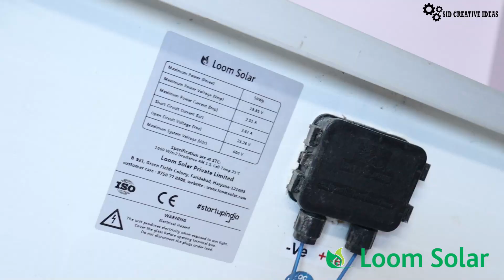How To Make Powerful Inverter At Home | Solar Power Inverter | कुछ भी चलाओ इस से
Hello Friends yeh video me maine ak Solar Powered Inverter banaya jo apke ghar ka bijli bachaega . aur is se ap bahut kuch chala sakte ho aur jankari keliye video last tak dekhen...